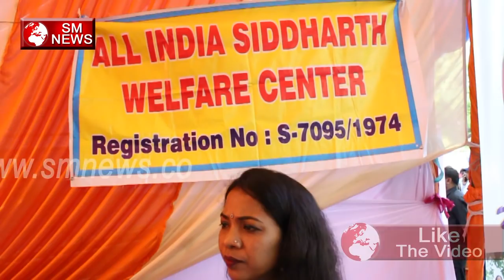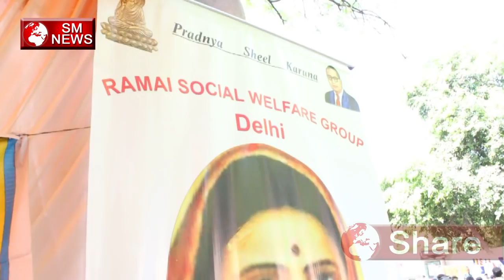बाबा साहब के लिए क्या है महिलाओ की राय